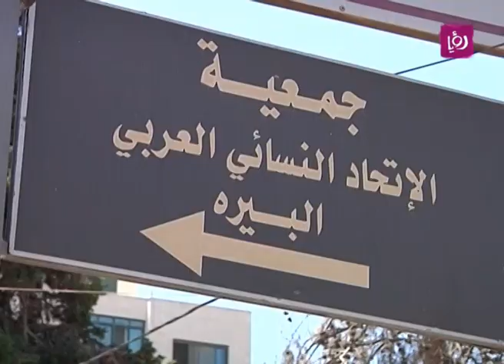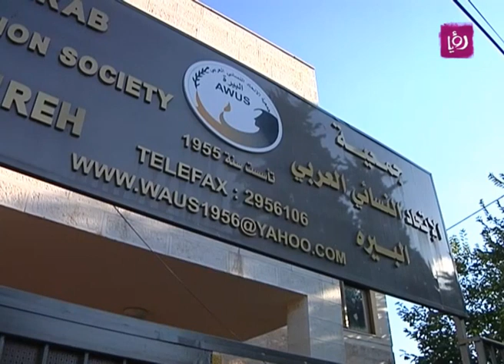عالإفطار من فلسطين - جمعية الإتحاد النسائي العربي في البيرة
عالإفطار من فلسطين .. في هذا الفيديو افطار في جمعية "الإتحاد النسائي العربي" في البيرة - رام الله.